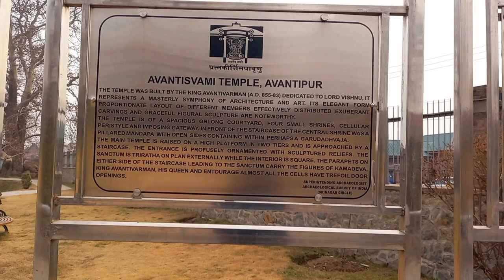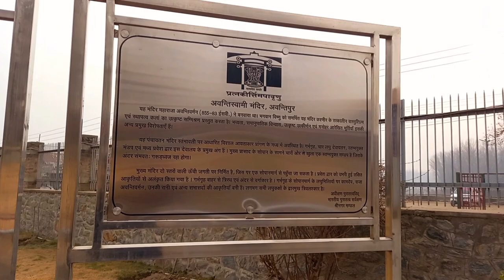Avanti Swami Temple Ruins | Awantipora | Anantnag | KASHMIR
Avanti Swami Temple Ruins : At a distance of 26 km from Srinagar, Avanti Swami Temple is a ruined Hindu temple located at Awantipora near Srinagar. Situated on the banks of the Jhelum River, it is one of the best places of heritage in Jammu & kashmir. Its ruins once consisted of two temples dedicated to Shiva and Vishnu, and were built under king Avantivarman of the Utpala dynasty in the 9th century CE. The site is maintained by the Archaeological Survey of India. Locals call the temple Pandav Lari, meaning "house of the Pandavas".

Avanti swami ruins
Avanti swami temple ruins walkthrough
Awantipora tourism video
History of Avanti Swami Temple
Ofbet tourist places in kashmir
Srinagar tourist places
Ticket price Avanti Swami Temple
avantiswami temple
temples in kashmir

Entry: Rs. 25 for Indians (free for under 15 years ), & Rs. 300 for Foreigners

If you have missed the earlier episodes of Kashmir, it would be better if you see them from EP- 1, so you will not miss out of continuity.
After watching the video, most of your queries about the Kashmir travel plan will be resolved and if you like this informative video, please share it with your friends and family.

Phone number of Mr Ashik Shah: 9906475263
Here are the links to our other series:

Who was the last Hindu ruler of
Kashmir?
What are the features of
Avantiswami Temple?
Who destroyed Avantipur temple?
What is Awantipora famous for?
What is the Avanti temple Pahalgam?
What is the history of Avantipur
temple?
Kashmir?
Avantiswami Temple?
Who is the founder of Awantipora?
Which is the most educated village in
Pulwama?
Where did Pulwama happen?
Why is Avanti famous?
Is Ujjain and Avanti same?
What is Avanti famous for?
srinagar
kashmir tourism
awanti swami temple
Avantiswami temple
how to visit avantipura
Betab valley
kashmir trip
Avanti swami ruins
Avanti swami ruins pahalgam